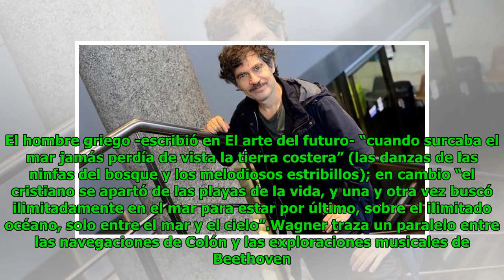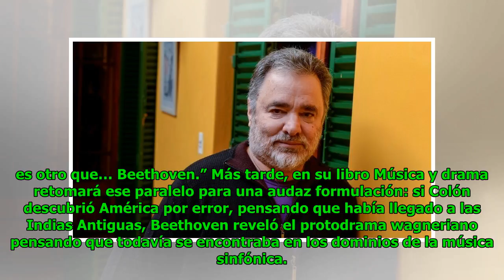Todavía en la ola Wagner-Brahms: las disputas por la herencia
Eric Goodwin